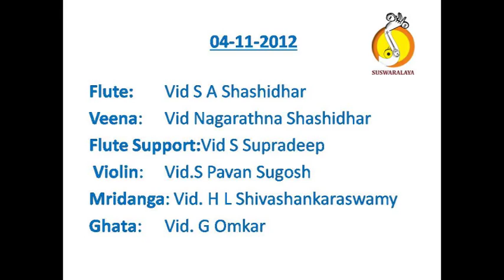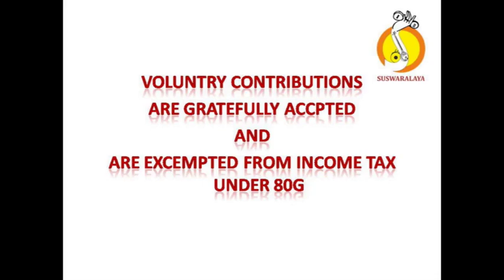6 R T P SHANMUKHAPRIYA ADI